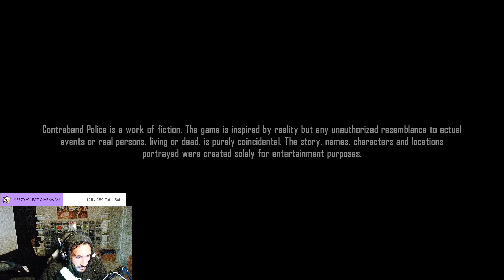Contraband Police - Jesus Ferreira Full Stream VOD